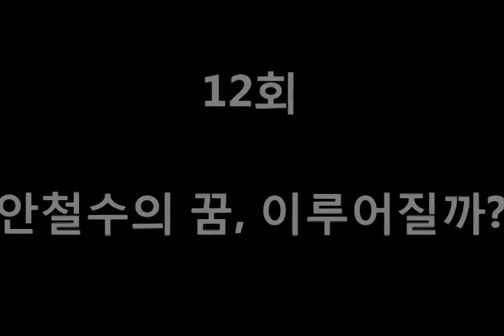[이대근의 단언컨대]12회 안철수의 꿈, 이루어질까?